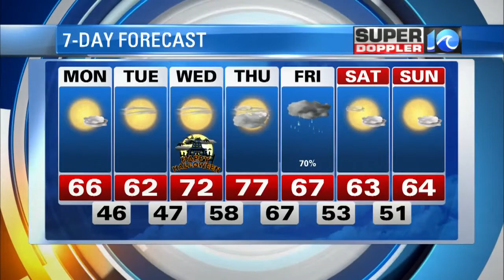Super Doppler 10 Sunday Evening Forecast